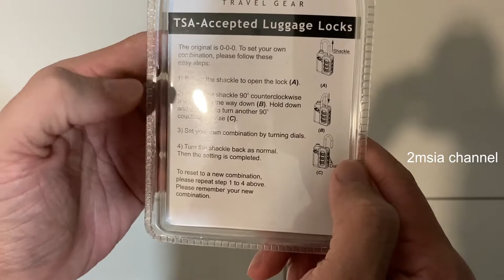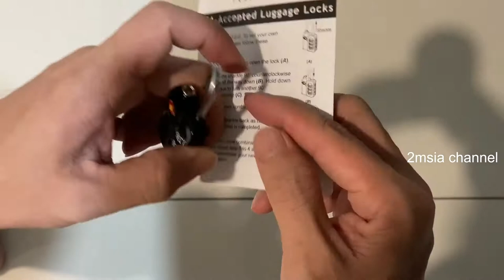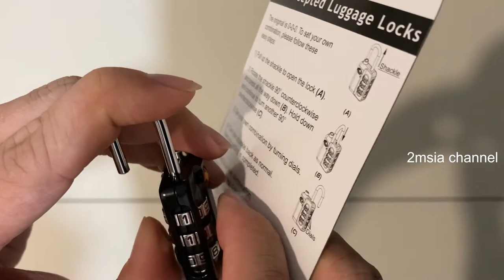Giordano Travel Gear TSA Accepted Luggage Locks